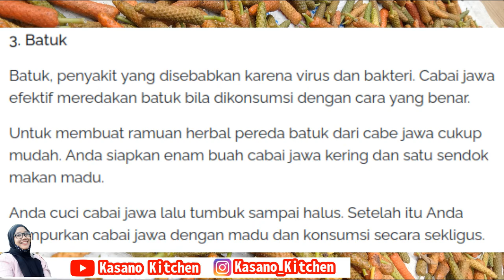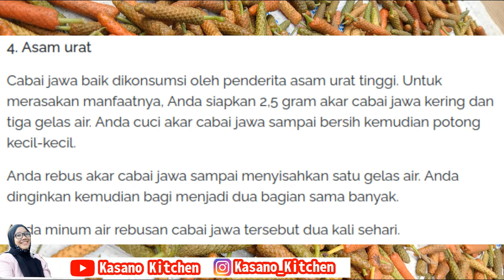5 MANFAAT CABAI JAWA YANG JARANG DIKETAHUI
Assalamualaikum sahabat kasano, kali ini bunda akan share ilmu pengetahuan tentang manfaat cabai jawa untuk kesehatan kita loh. semoga bermanfaat. selamat menonton.

Buat yang belum follow bunda, boleh banget loh ke sini